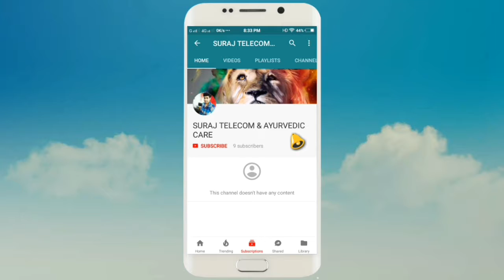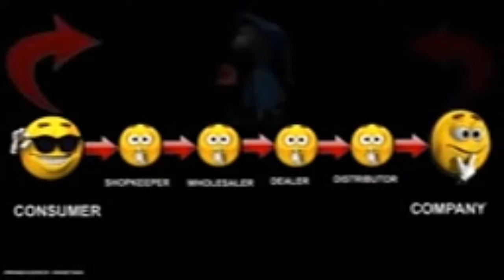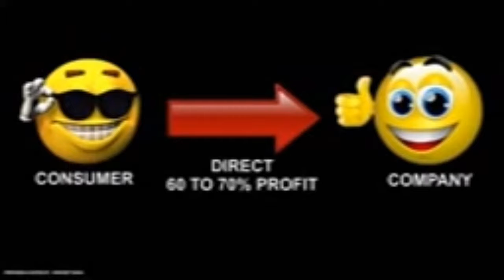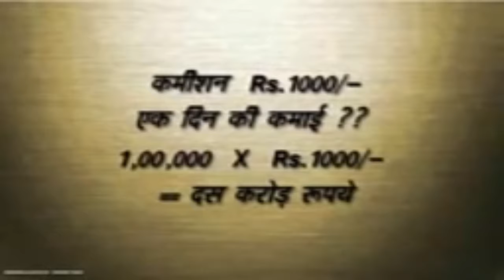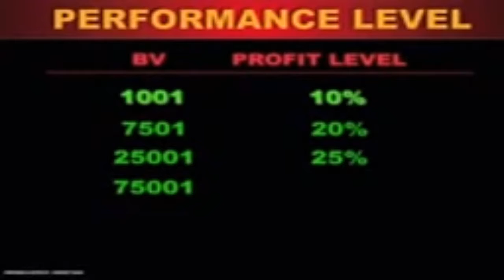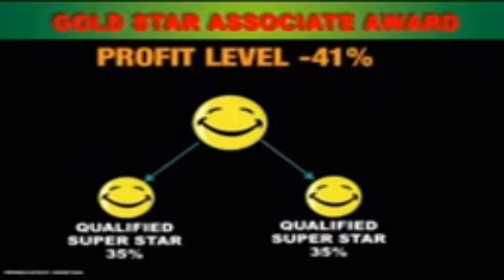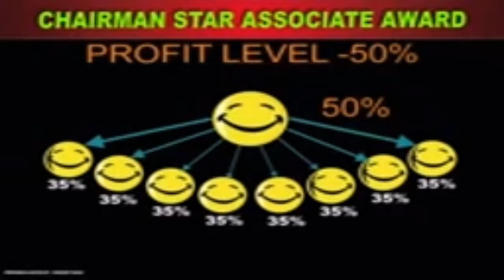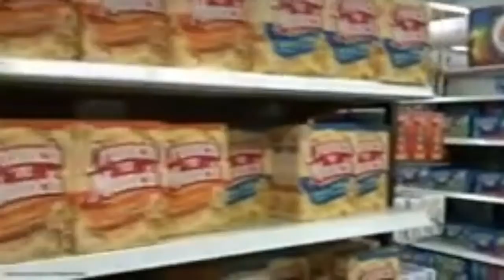IMC Business Plan